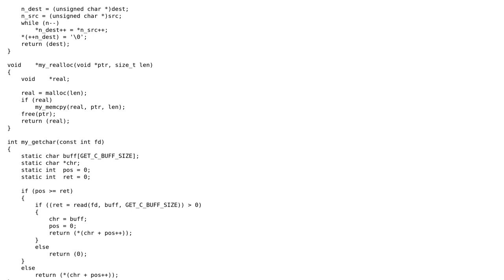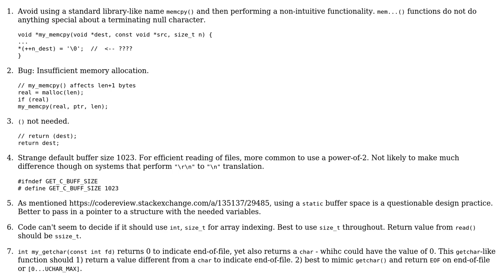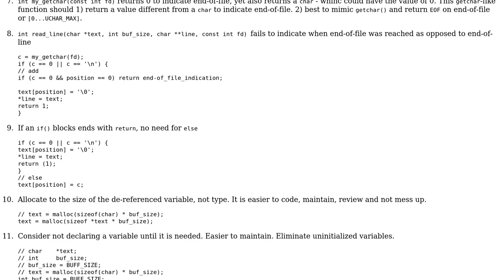Reading a line ending with a newline character from a file descriptor (2 Solutions!!)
Reading a line ending with a newline character from a file descriptor

With thanks & praise to God, and with thanks to the many people who have made this project possible! | Content (except music & images) licensed under CC BY-SA | Music | Images & others | With thanks to user Junius L. user JS1 user chux - Reinstate Monica and the Stack Exchange Network Trademarks are property of their respective owners. You are responsible for your own actions.